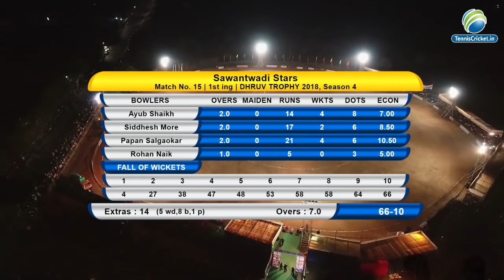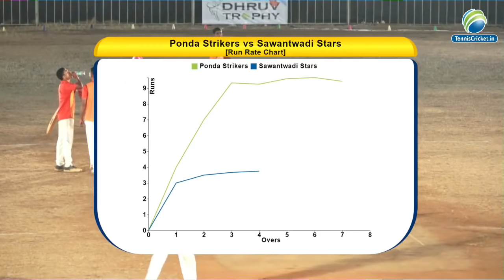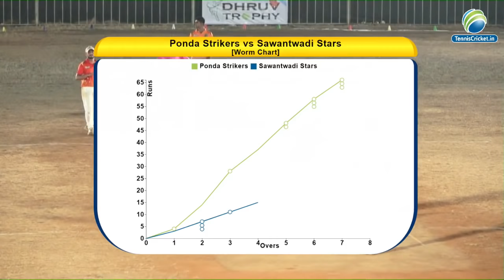SEMI FINAL || DHRUV TROPHY 2018 | GOA FINAL DAY